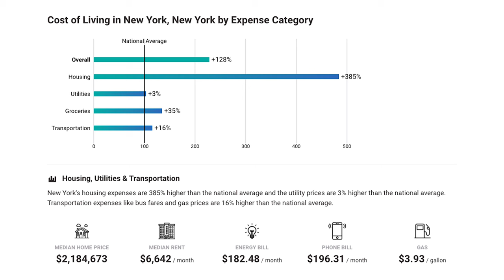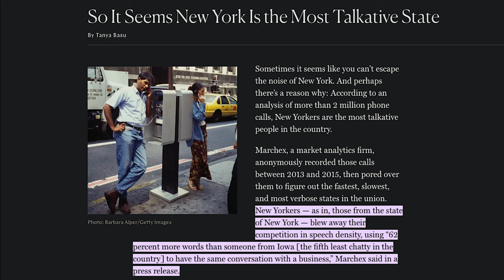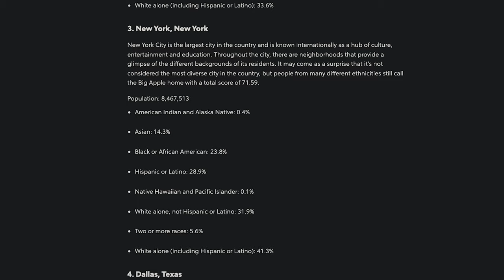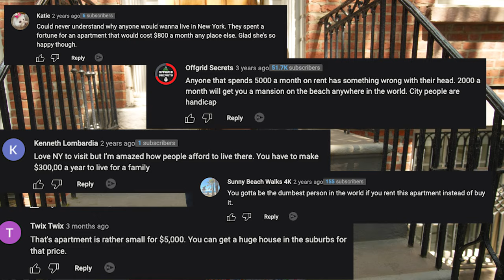10 ways NYC is WAY DIFFERENT than the rest of the USA (watch before visiting)!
In this video, we explore the cultural differences between New York City and the rest of the United States. From the fast-paced lifestyle to the diverse food scene, NYC has a unique culture that sets it apart from the rest of the country. We'll also discuss the challenges and benefits of living in the city that never sleeps. Join us as we take a closer look at what makes NYC so special and how it differs from the rest of the USA.

Seated (restaurant discounts): SARAH2352 to get $15 after your first booking
RISE: Save $5 off of your ticket to RiseNY (limit 5 tickets per booking) - FUNKY5
Revel - $20 off your first car share ride (SARAHF5327 ), $10 off your first moped ride (SARAHF3196
Lyft - Get $8 off your first Lyft using my code FUNK66734
Bike - Save $5 off your first Citi Bike using code FUNK66734-CB